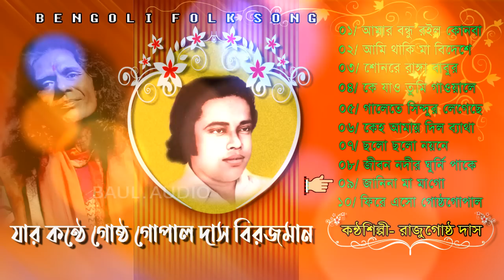একগুচ্ছ গোষ্ঠ গোপালের গানে রাজু গোষ্ঠ দাস || Gosto Gopal Das Er Gaan || Raju Gostho Das Baul Song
Baul Audio Presenting You The Bengoli Song

Song - ▶01 আমার বন্ধু রইল কোনবা দেশে = 00
            ▶02  আমি থাকি মা বিদেশে = 3:14
            ▶03  শোনরে রাঙ্গা বাবুর শ্যামলা  = 8:23
            ▶04  কে যাও তুমি গাওয়ালে =11:30
            ▶05  গালেতে সিঁদুর লেগেছেরে  = 16:30
            ▶06  কেহ আমায় দিলো ব্যাথা  = 20:20
            ▶07  ছলো ছলো নয়নে  = 24:18
            ▶08  জীবন নদীর ঘূর্ণি পাকে = 32:55
            ▶09  জানিনা মা মাগো = 36:42
            ▶10  ফিরে এসো গোষ্ঠগোপাল = 44:55

Singer -  Raju Gosthogopal Das Baul---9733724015 / 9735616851